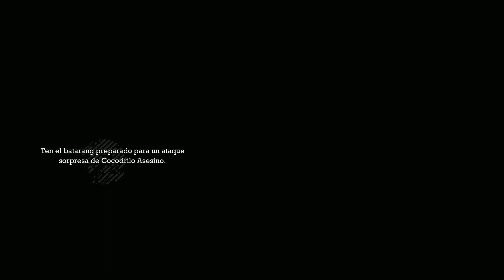Batman: Arkham Asylum -Ep 14- La guarida de Cocodrilo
Bienvenidos de nuevo a mi canal, os traigo Batman: Arkham Asylum, Batman a capturado al Joker y lo lleva al manicomio, todo parece muy facil, una clara trampa del joker que liberara a todos los presos del manicomio para acabar con el murcielago, Batman deberá  pacificarlos a todos y acabar con la locura del Joker.